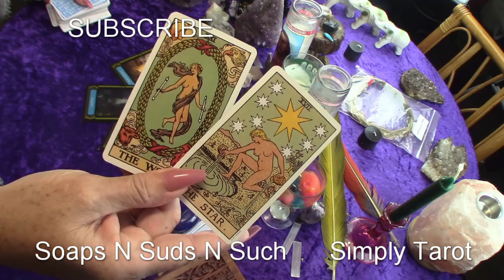Aquarius often taking time to let healing happen makes all the difference